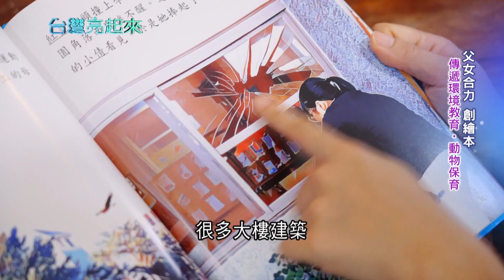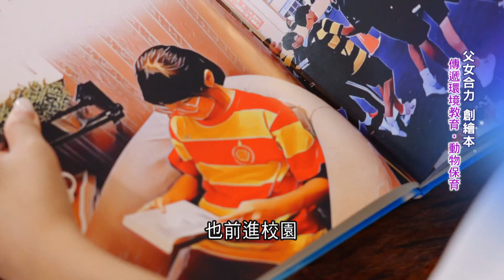從"老鷹"身上學到勇氣! 出生就罹患白血病...撐過10次手術化療 "馴鷹女孩"單腿大步向前行! 笑淚交織父女7年馴鷹路｜記者 黃琲茹 張逸民｜【台灣亮起來】20231101｜三立新聞台